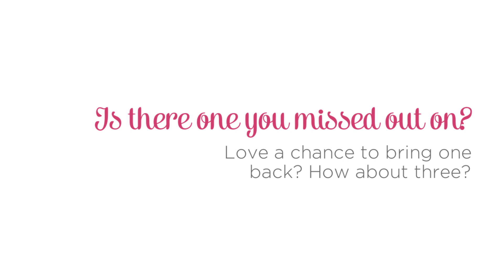SCENTSY BRING BACK MY BUDDY | VOTE 2/18/20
SCENTSY BRING BACK MY BUDDY